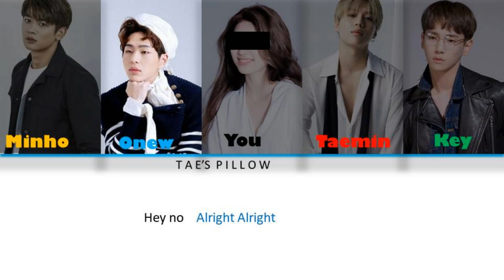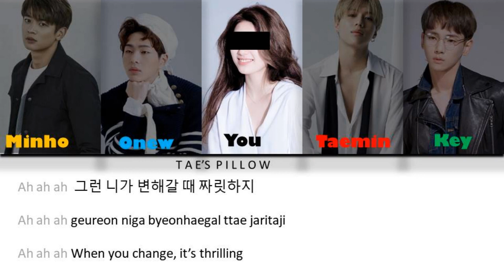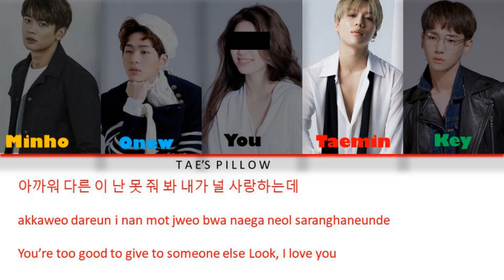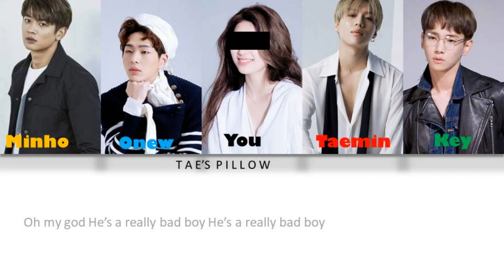Really Bad Boy - Shinee ft You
NO CORYRIGHT INFRINGEMENT INTENDED

ORIGINAL : REALLY BAD BOY BY RED VELVET